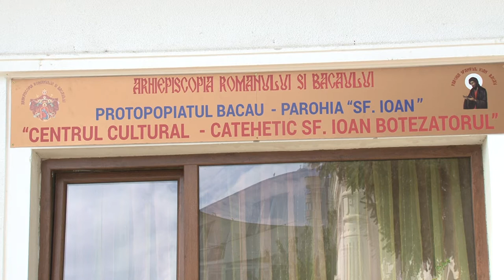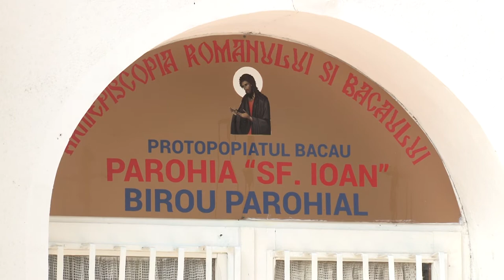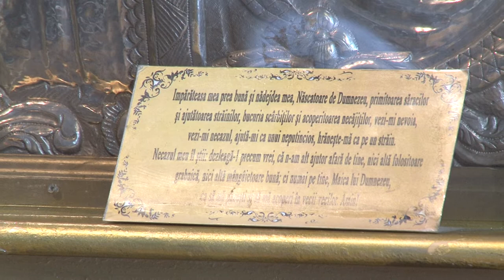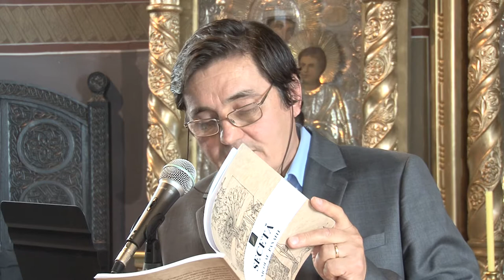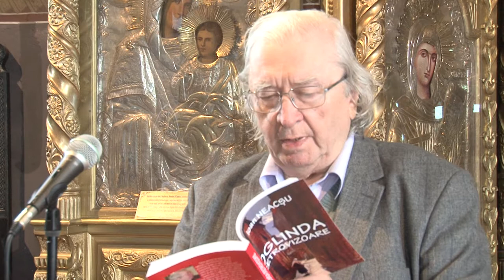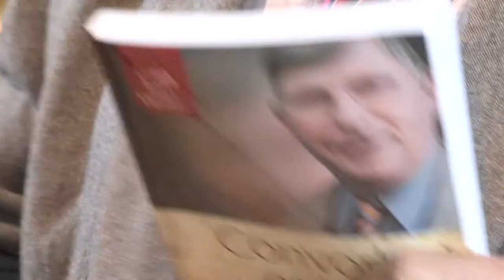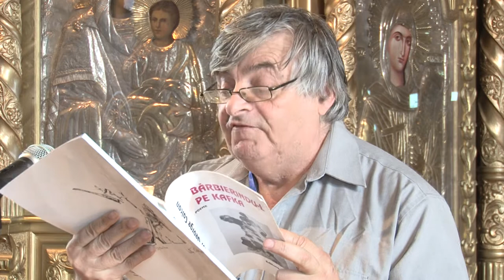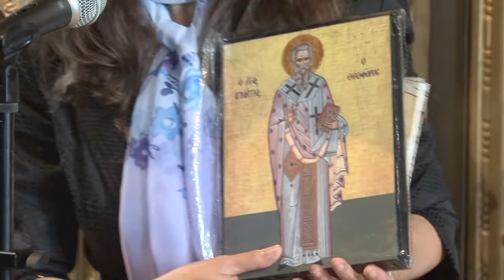LA BACAU Avangarda XXII Colocviu Rolul creatiei literare in crestinism FILMARE TELEVIZIUNEA LI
LA BACAU Avangarda XXII Colocviu Rolul creatiei literare in crestinism FILMARE TELEVIZIUNEA LITERARA ROMANIA.

Cu stimă,
echipa Exclusiv

Vizionare plăcută !